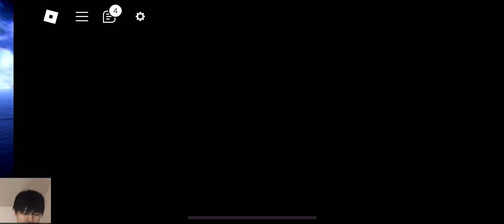SMASHER vs IRON FIST | Sendo vs. Kamogawa | Insane Damage! Who’s Stronger? | Untitled Boxing Game